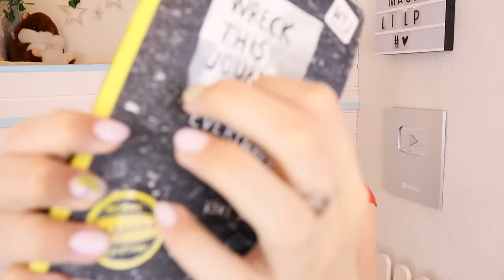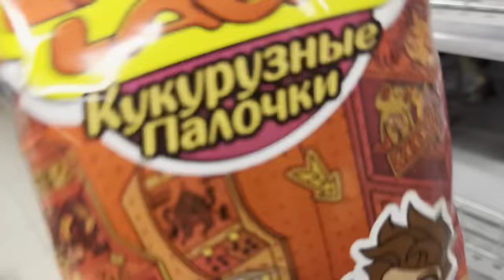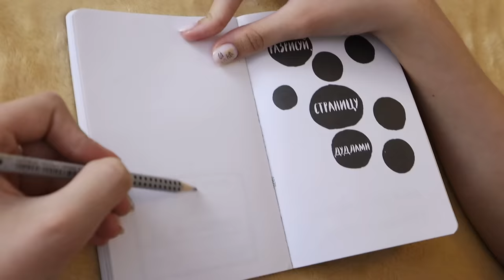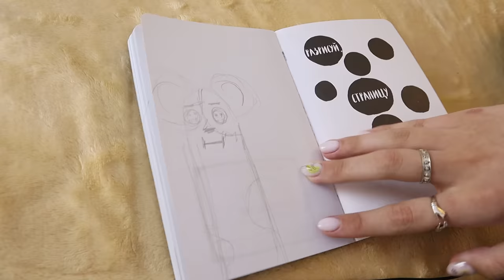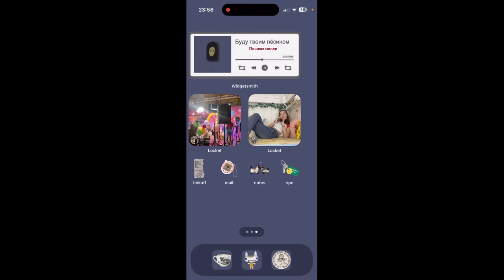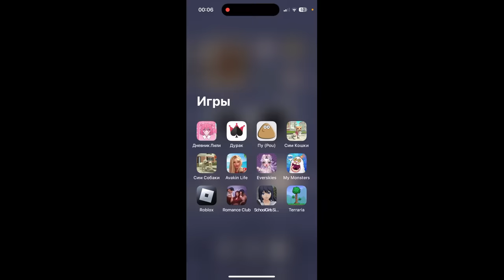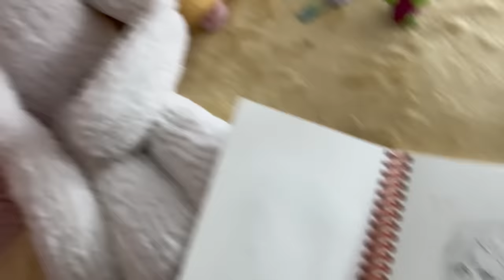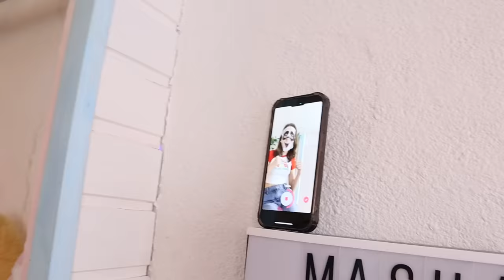24 ЧАСА В НОВОЙ ЧИЛЛ ЗОНЕ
Только потому что вы просили ! Я снова провела 24 часа в чилл зоне !